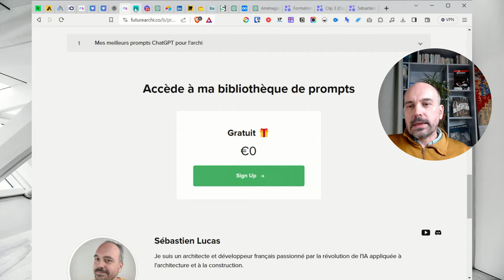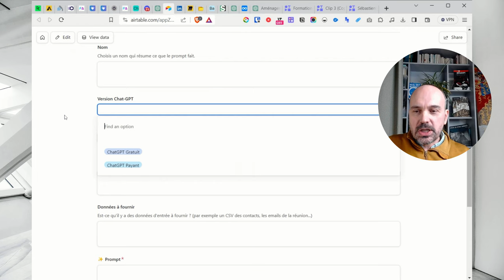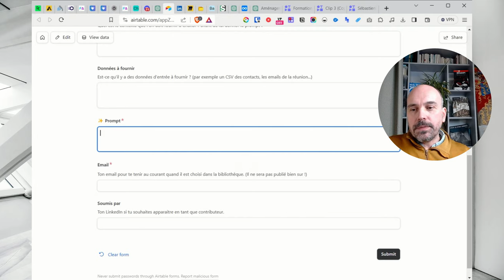Comment marche la bibliothèque de Prompts ChatGPT pour l'architecture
Dans cette vidéo, je présente la bibliothèque de prompt ChatGPT pour l'architecture et la construction que j'ai mis en place et que je te partage gratuitement.
Si tu démarres avec ChatGPT ou tu veux juste connaître les usages de ChatGPT en tant qu'architecte, ingénieur, BIM manager, constructeur. Tu peux accéder gratuitement à cette base de prompt ChatGPT et même y contribuer avec tes propres prompts.

Pour discuter de l'IA en architecture et des prompts ChatGPT , on peut aussi continuer la discussion dans le discord  Future Architecture, la communauté de l'IA appliquée à l'architecture.